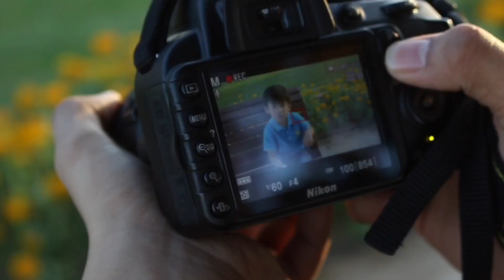Aljur at al barsha pond park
Edit by Roger S.
Video collaborate with Keirstenly B.